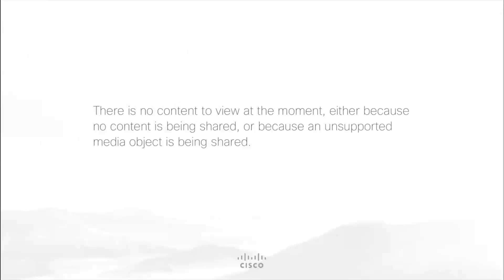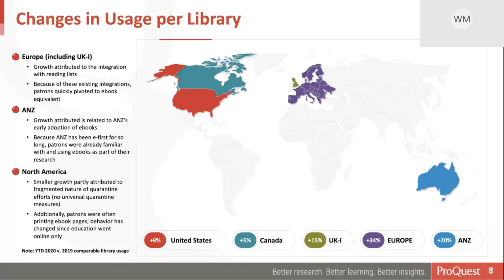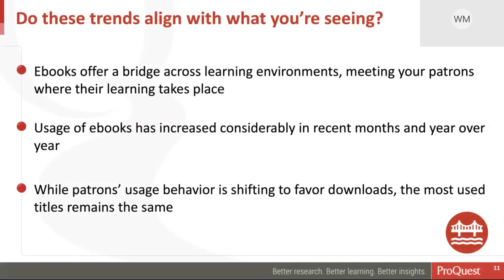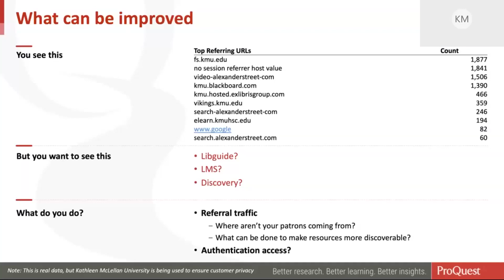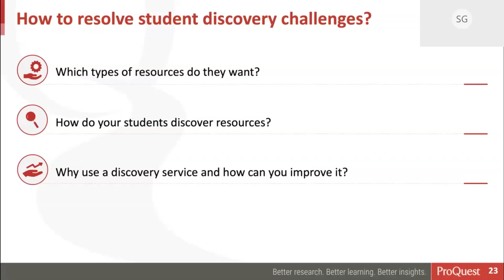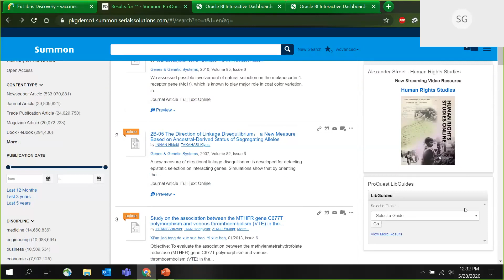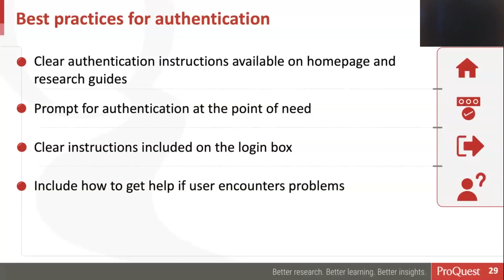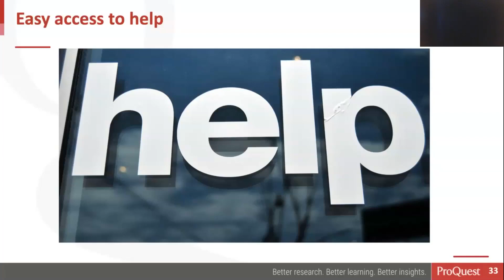More than Numbers: Helping Librarians use Data to Understand Student Engagement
In this session, we’ll look different ways usage data can be analyzed and observed to maximize student engagement for teaching and learning success - even in unpredictable times.